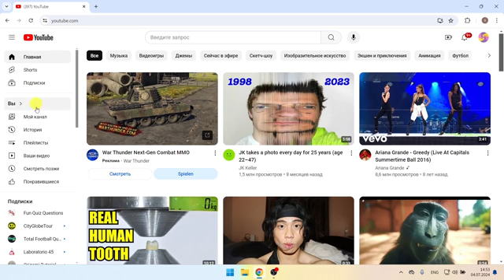Как Удалить Плейлист На YouTube | Шаг За Шагом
Как удалить плейлист на YouTube
В этом видео вы узнаете, как шаг за шагом удалить плейлист на YouTube. Удалить плейлист на YouTube очень просто, и вы легко сможете это сделать с помощью этого руководства.

Также, если у вас есть запрос на обучение, сообщите нам в разделе комментариев, чтобы его можно было обучить в кратчайшие сроки.